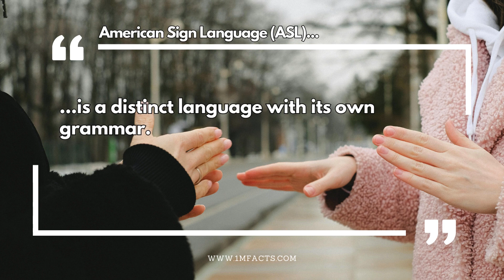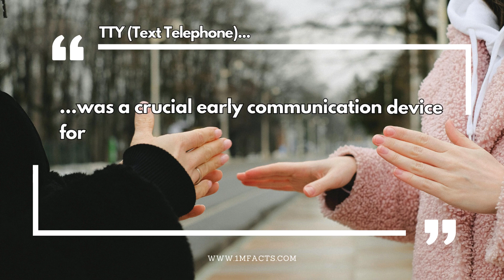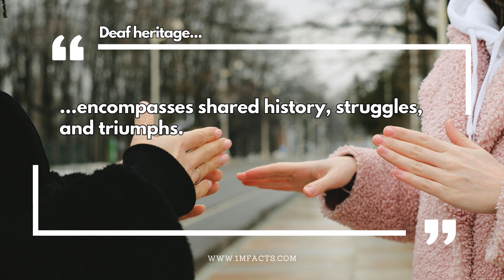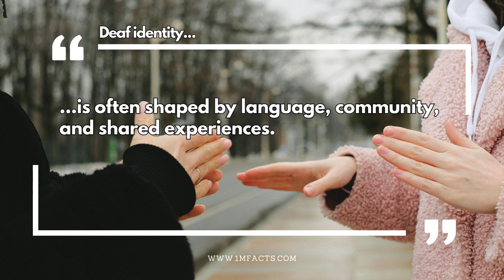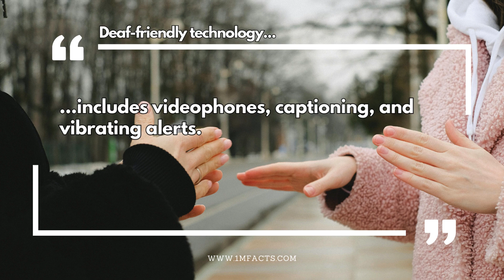50 Heartwarming Deaf Culture Facts: Harmony in Silence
50 Heartwarming Deaf Culture Facts: Harmony in Silence🎥

📚 In this video, we dive into 50 Heartwarming Deaf Culture Facts. Did you know that eye contact is crucial in deaf communication and is considered respectful?

Music
Traveling around the world by Alex-Productions